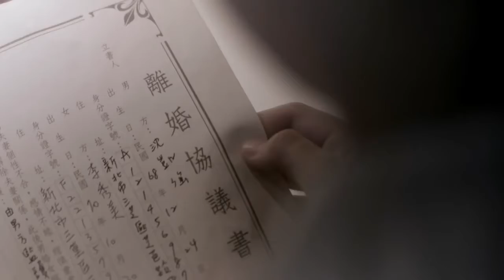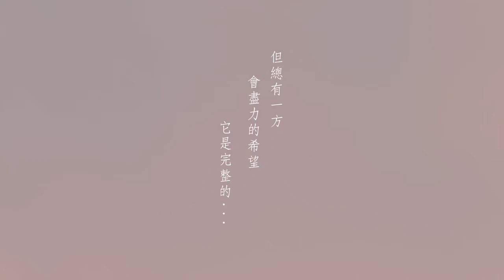2016 翊星演員-李㳏儀【萊爾富 媽媽的秘密】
演員：李㳏儀